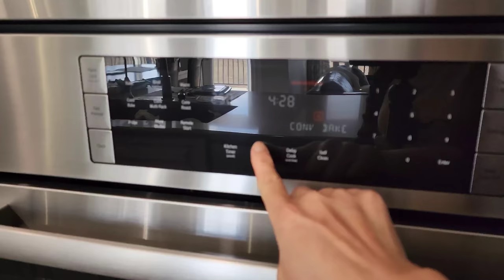Resep Kaastengel renyah dan Kokoh.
Bahan:
500 g Terigu
350 g unsalted Butter
300 g keju Gouda
1/2sdt garam.

poles
3 kuning telur
skm
keju.